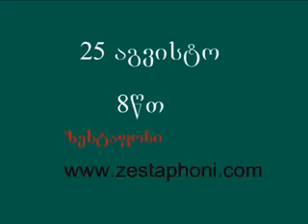speqtri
news 25 agvisto zestaphoni